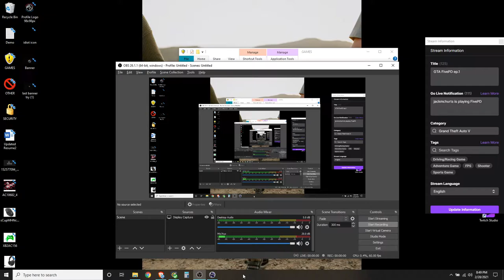SWAT 4 Seller Street Auditorium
Having fun playing this "old" game.